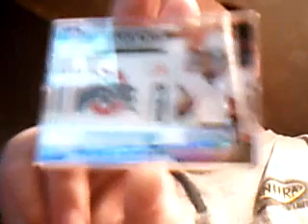2/4 Mailday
Thanks Tex and Mort!